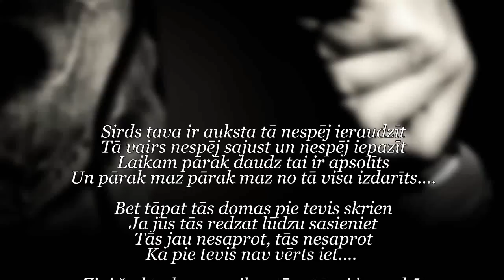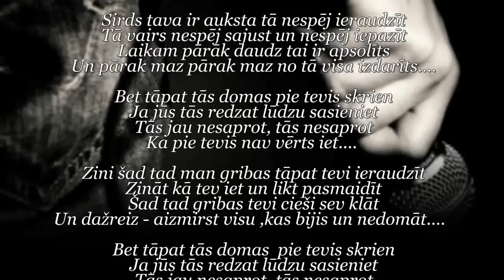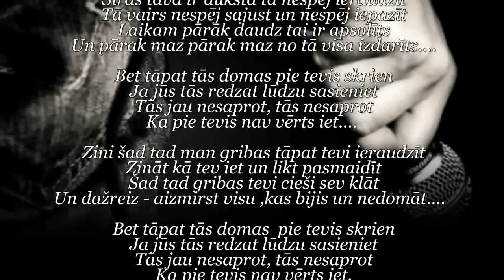Strauts - Nav vērts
Mūzikas un teksta autors - Strauts
Ģitāra - Raivis / Deniss
Bass - Strauts
Bungas - Goča / Strauts
Aranžija - Strauts / Raivis / Agnese
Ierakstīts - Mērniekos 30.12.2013